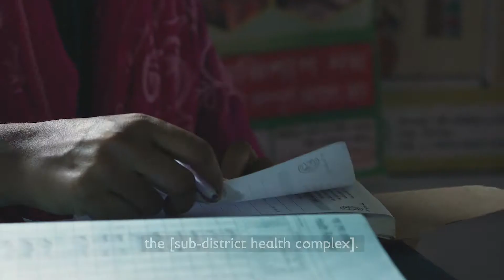To Treat Pneumonia, We Need to Reach Every Last Child | Save the Children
Pneumonia today is overwhelmingly a disease of poverty, as it has been throughout history. Children who are poor are less likely to be vaccinated, less likely to be taken for treatment when they develop pneumonia symptoms, and more likely to die as a result. If you help, together, we can work even harder to change that.